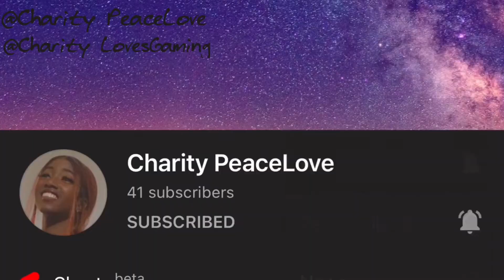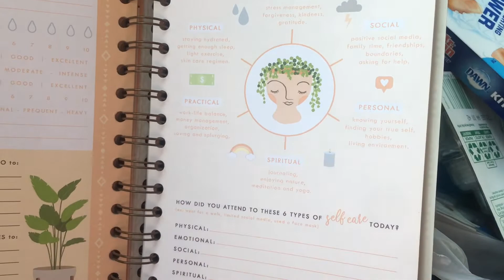Vlogtober Day 4 |Come Ride With Me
Hey Guys, welcome to Vlogtober Day 4, come ride with me ya'll!!